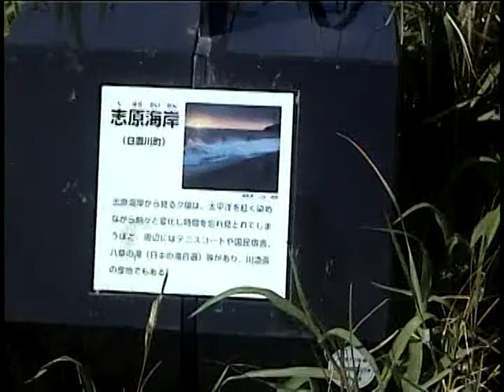和歌山県 道の駅 志原海岸